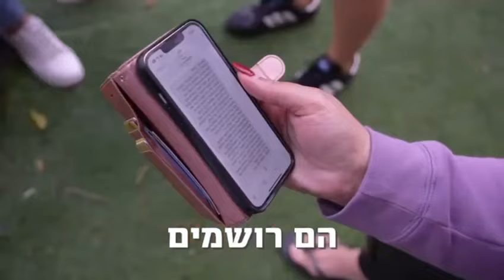פליטים בארצם, פרק 7 - צ׳ק אאוט: מקריית שמונה לכפר המכביה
שקופות 🇮🇱🇮🇱

בסוף השבוע שעבר קיבלו עקורים מקריית שמונה ששוהים במלון כפר המכביה הודעת SMS:

מצטערים אתם צריכים לפנות את החדרים, זמנכם כאן נגמר, התחייבנו למפונים אחרים 💔

במלון שבים ומבטיחים שזה לא יקרה וימצאו פתרונות לכולם. אבל עבור עופרה ומלי וזוהרה, זאת רק עוד סטירת לחי מהמדינה שגורמת להן להרגיש נטושות 🇮🇱

עקורות מהבית, נאבקות על פרנסה, על מסגרות לילדים, על השפיות, הן פשוט נשכחו מאחור‼️

אנחנו נמשיך לעקוב וללוות אותן. פליטות בארצן, פרק 7 בפרוייקט שלנו 📹